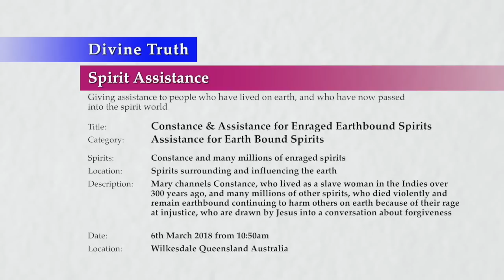20180306-1050 Constance & Assistance for Enraged Earthbound Spirits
Theme: Constance & Assistance for Enraged Earthbound Spirits

Location & Time: Wilkesdale Queensland Australia on 6th March 2018 at 10:50pm; Session 1

Description: Mary channels Constance, who lived as a slave woman in the Indies over 300 years ago, and many millions of other spirits, who died violently and remain earthbound continuing to harm others on earth because of their rage at injustice, who are drawn by Jesus into a conversation about forgiveness

Chapters:
00:00:49  Introduction to Constance Assistance for Enraged Earthbound Spirits
00:01:39  Amantu asks Jesus for assistance to help angry earthbound spirits
00:17:31  Constance, a woman who experienced slavery in the West Indies
00:24:08  Constance speaks about life on earth and the spirit world
00:26:07  Jesus introduces Constance to Amantu and spirits who can assist her
00:34:03  Jesus describes the cycle of abuse and how abusers gain power
00:37:00  Introducing women spirits who have suffered similar abuse as Constance
00:40:52  Jesus reunites Constance with her daughter
00:48:09  Helping Constance and the group change and become happier
00:55:46  Constance's lack of faith and false beliefs about God
00:58:46  Constance and the group learn how to release anger
01:02:46  Jesus speaks about true justice
01:10:08  Helping Constance work through anger and grief
01:16:09  Helping listeners understand the earthbound condition
01:22:48  Consideration of the spirit discussion with Constance

Title: Constance & Assistance for Enraged Earthbound Spirits
Type: Spirit Assistance
Category: Assistance to Spirits Earth Bound
Spirits: Constance and many millions of enraged spirits
Presentation: 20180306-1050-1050-JESMM-DT-SPR-SHTEBD--Constance & Assistance for Enraged Earthbound Spirits